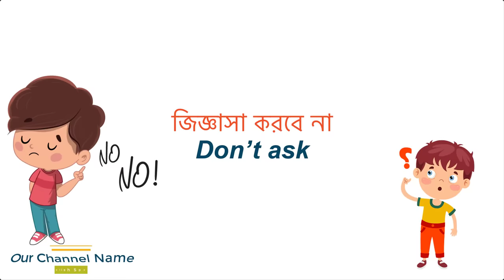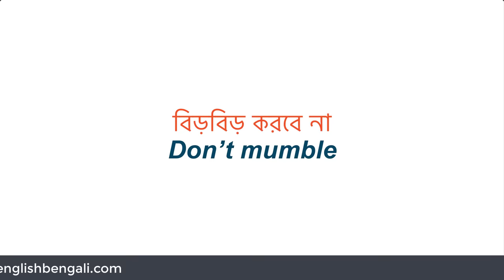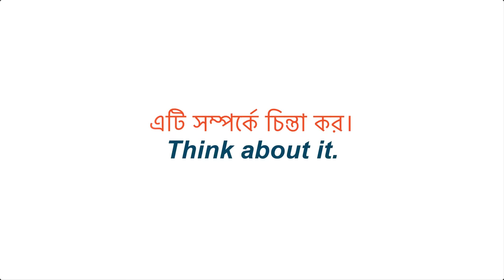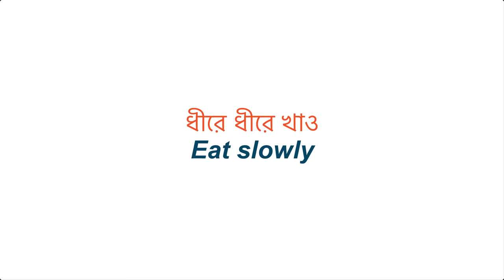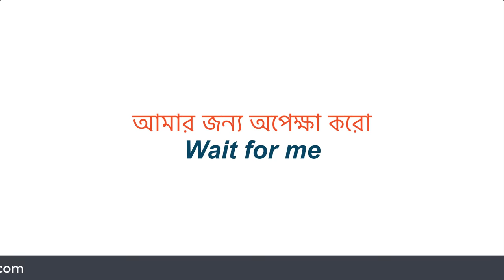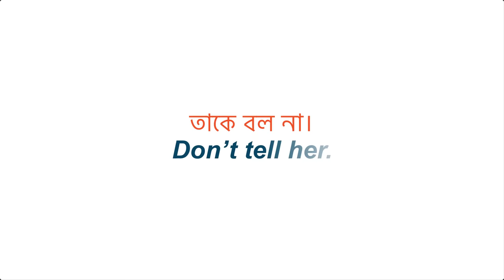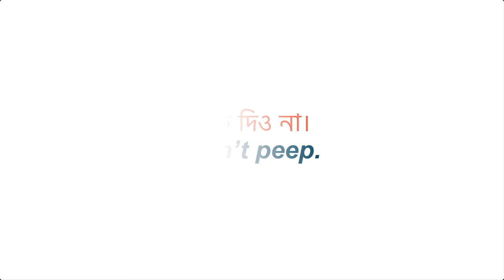বাচ্চাদের সাথে কিভাবে ইংলিশে কথা বলবে | ঘরে বসে Spoken English | Speak English with Kids - Day 11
বাচ্চাদের সাথে কিভাবে ইংলিশে কথা বলবে। ঘরে বসে Spoken English শিখুন। Speak English with Kids. আজকে যে বাক্যগুলি আপনাকে শেখাব সেগুলি ছোট এবং খুব সহজ। মাত্র দুটি কিংবা তিনটি করে word দিয়ে তৈরি। বাক্যগুলি খুব ছোট কিন্তু খুবই কাজের। বাক্যগুলি আপনি ছোট থেকে বড়, অফিস থেকে বাড়ি সব জায়গায় বলতে পারবেন। এই ছোট ছোট বাক্য গুলি আপনাকে দ্রুত ইংরেজি বলতে সাহায্য করবে।

# Speak fluent English in 30 days